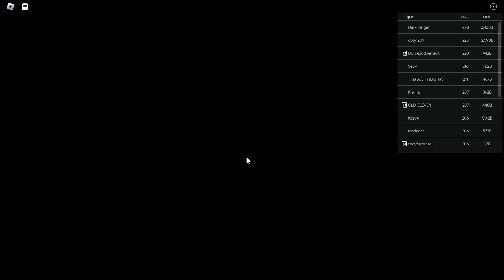All those hard work just for a trash